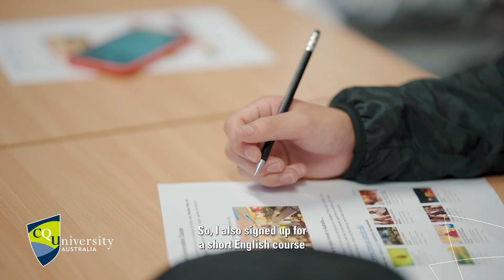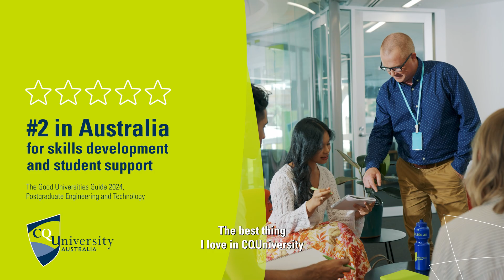Studying a Master of Engineering - Testimonial from Quang Dieu Nguyen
Meet Quang Dieu Nguyen, an international student from Vietnam pursuing a Master of Engineering (Mechanical) at CQU's Rockhampton campus. After honing his English skills at our CQUEnglish Language Centre in Brisbane, Dieu is now thriving in his master's program. He appreciates the small classes, strong support services, and the opportunity to connect closely with his classmates and lecturers while immersing himself in a new culture. Discover more about studying at CQUniversity

00:08 - Introduction
00:27 - Student's background
00:49 - Starting at CQUEnglish
01:07 - CQU's curriculum and career outcomes
01:33 - Support services
01:54 - Living in Rockhampton
02:13 - Student experience
02:26 - Advice to future students